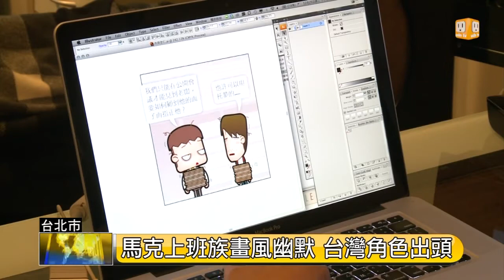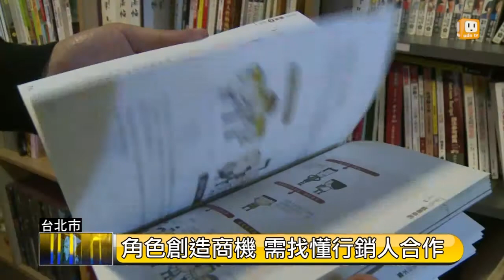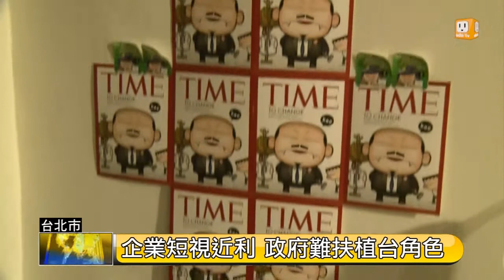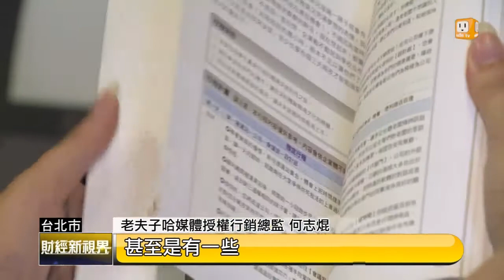【2013.12.29】財經新視界(4) 本土角色求出路 -udn tv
不想讓歐、美、日、韓角色專美於前，台灣設計界以及政府可以做什麼努力？台灣本土角色經濟如何找出路？台灣的下一個Hello Kitty在哪裡？期待創造出具備國際競爭力的人物角色，台灣可以做哪些努力？請記得鎖定本周日播出的【財經新視界】！完整內容 , FB , Twitter , G+